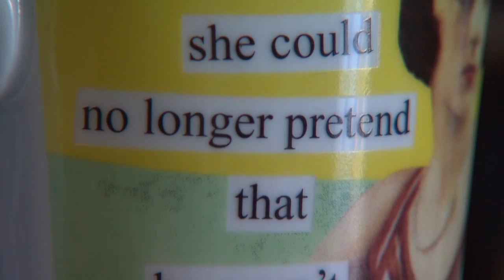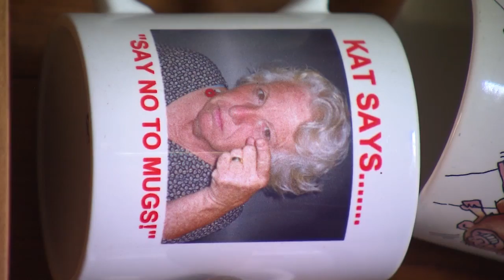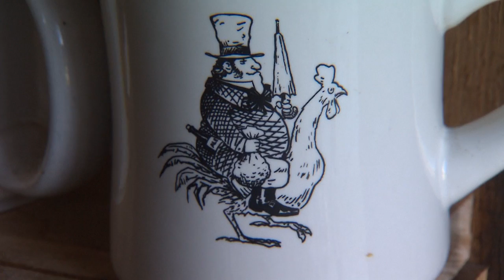Mug Collector - Charlie Fouts | Tennessee Crossroads | Episode 3237.2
Charlie Fouts chooses to look at things. One day he built a shelf. Of course, he had to have things to put on that shelf and that lead to a collection, which Tennessee Crossroads traveled to Woodbury, TN to see. Join Nashville Public Television's Tennessee Crossroads to find out more.